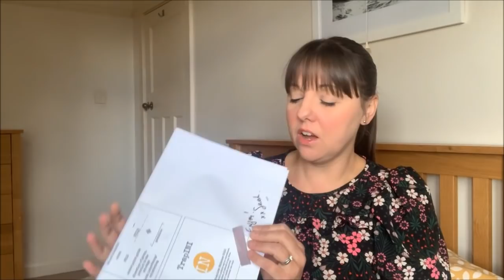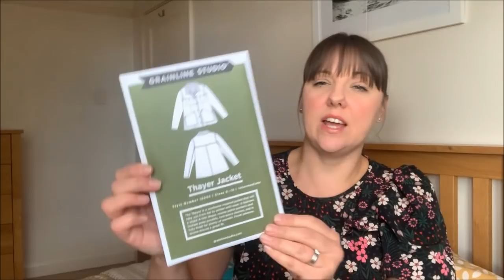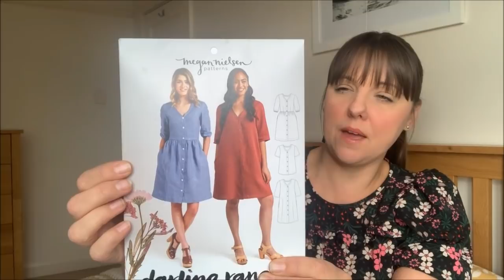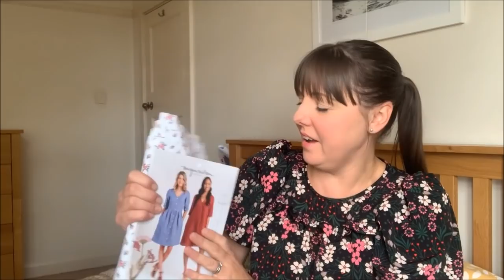Sew What's New? Episode 4 - Sewing Makes, Embroidery Projects, Crochet, Holiday Chat + More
I also include a little of my daily life.

Today's video is Episode 4 of 'Sew What's New?  My crafting and sewing update'.  I talk about a few of my most recent sewing makes, my Poppy Treffry autumn embroidery club projects and what my plans are moving forwards.

Neckband measurement:  measure neckline of the top x  it by 70% then add on 10cm to the number.

In Complete Stitches TrapINI Bag Pattern: